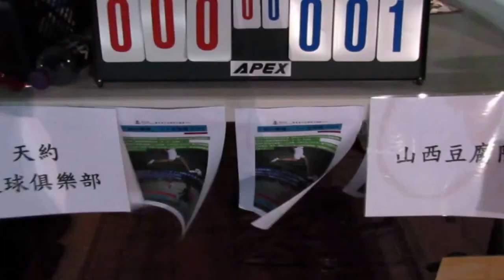山西豆腐vs天約(2014.8.2.東華三院射出燦爛7人足球賽四強)精華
2014.8.2.天瑞足球塲 19:27 山西豆腐(藍) 1:0 天約(黃)